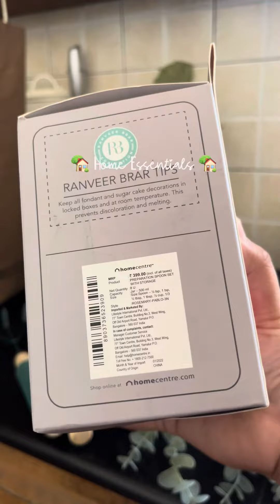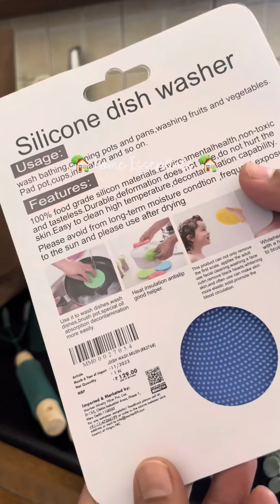Home essentials products haul || Things I bought from Homecentre & Market 99 || Home shopping haul